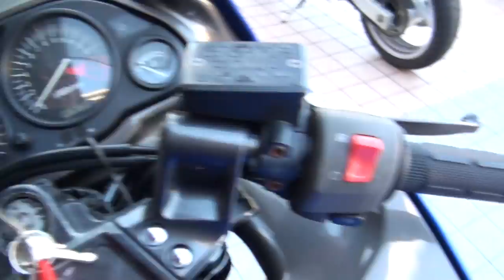2003 Kawasaki・ZZR400 2003 カワサキ・ZZR400 ZX400-N9 兵庫県 神戸忍者 川崎重工 ゼットゼットアアル ゼットゼットアール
2003 Kawasaki・ZZR400　2003 カワサキ・ZZR400　ZX400-N9　兵庫県　神戸忍者　川崎重工　ゼットゼットアアル　ゼットゼットアール